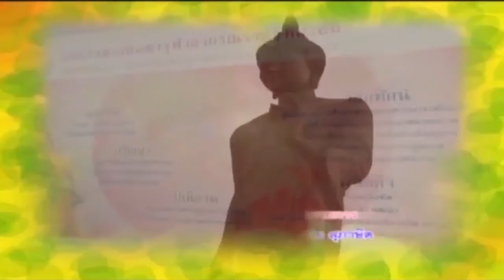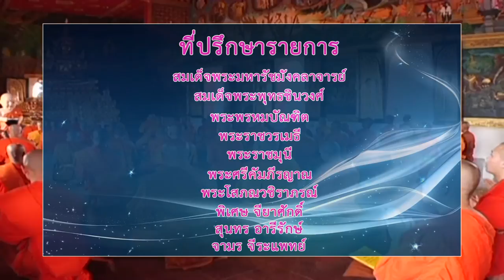MCU_รู้ธรรมนำชีวิต พิธีเปิดโครงการฝึกอบรมพระธรรมทูต ออกอากาศ 7 มีนาคม 2560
พระพรหมสิทธิ ประธานสำนักงานกำกับพระธรรมทูตสายต่างประเทศ เป็นประธานเปิดโครงการฝึกอบรมพระธรรมทูตสายต่างประเทศ รุ่นที่ 23 มหาวิทยาลัยมหาจุฬาลงกรณราชวิทยาลัย เมื่อวันที่ 1 มีนาคม 2560